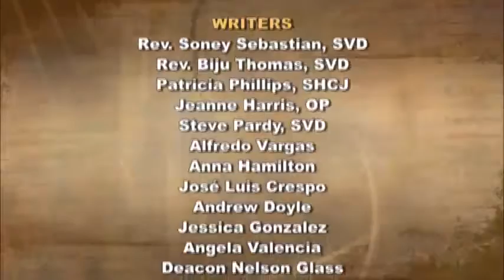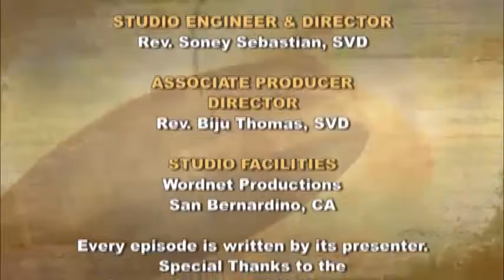iGod Today with Sr. Pat Phillips, SHCJ; Today's topic: Filling lives with good.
Today when that evil thought comes, replace it with a good thought.